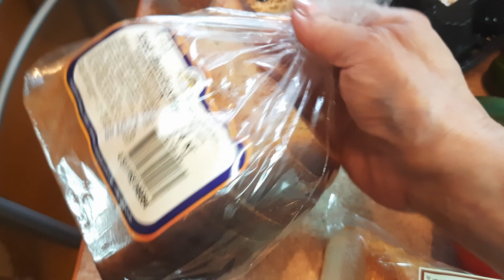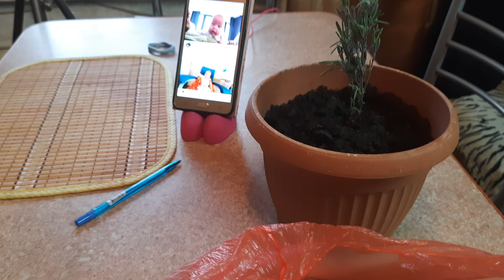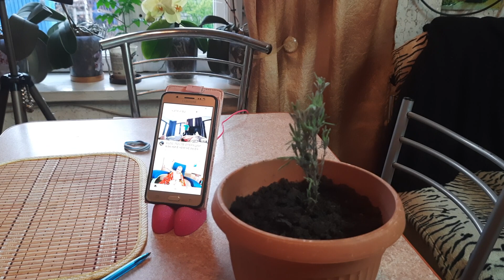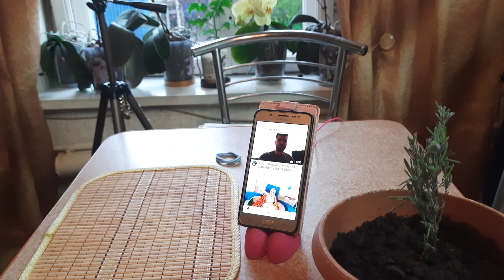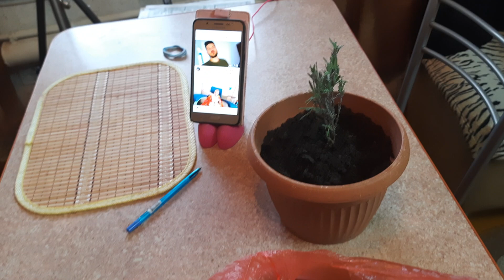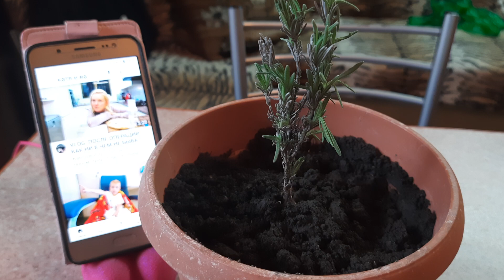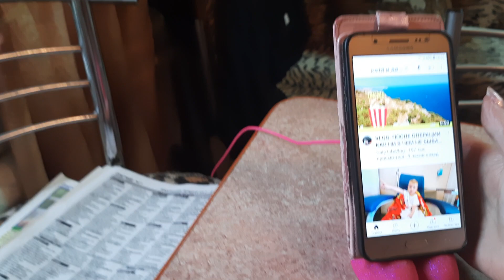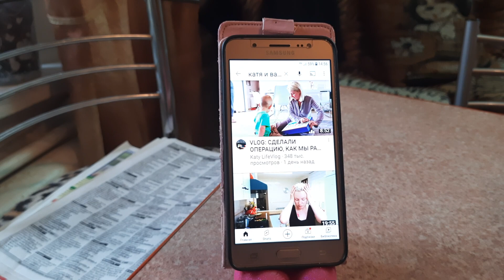VLOG: КУПИЛА ЛАВАНДУ. ВАРЮ БОРЩ.ВСЕХ С НАСТУПАЮЩИМ 9 МАЯ.🍾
Поддержите мой канал подпиской , комментариями и лайками.